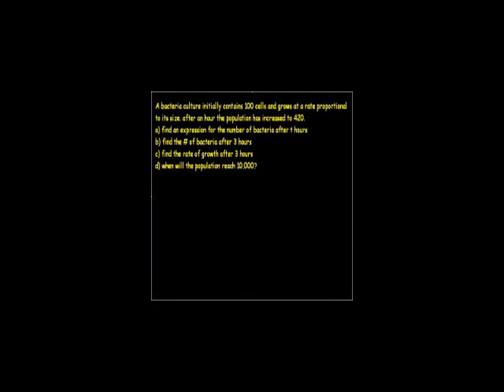Exponential Growth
Exponential growth involving bacteria (some calculus in part c).